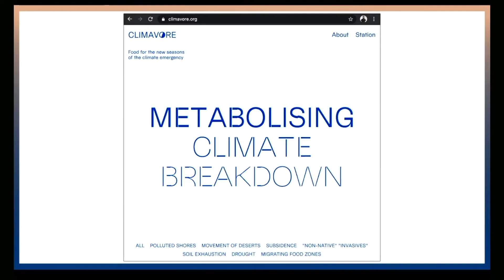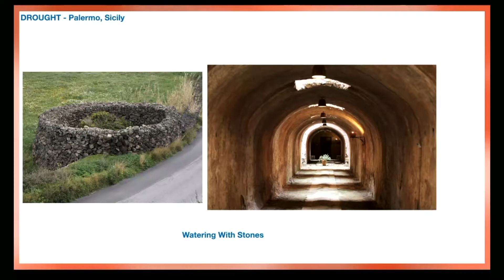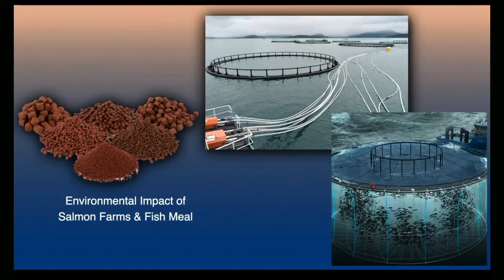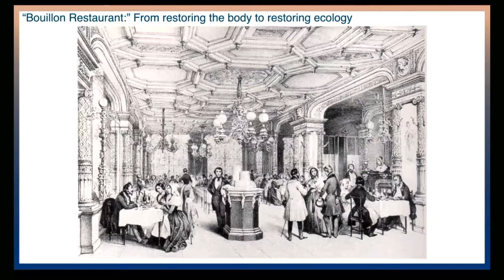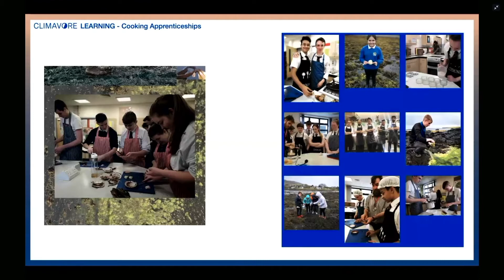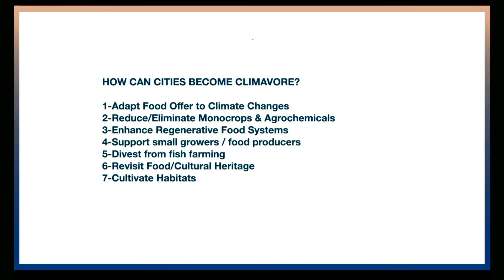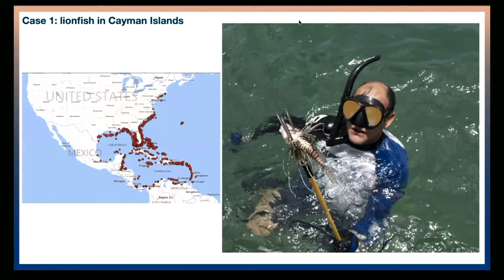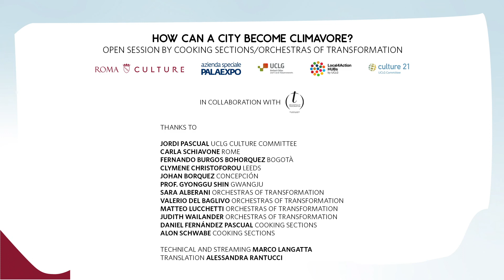HOW CAN A CITY BECOME CLIMAVORE? Open session by Cooking Sections/ Orchestras of Transformation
The Orchestras of transformation – new artistic imaginaries for the 2030 Agenda, curated by the collectives Locales and Visible, is a project that combines contemporary artistic imagination with new action strategies for achieving the SDG objectives of the 2030 Agenda in the medium term. The themes of gender-based violence, regenerative actions for the climate emergency and underwater life, and the overcoming of social inequalities, are at the center of this edition for the city of Rome.